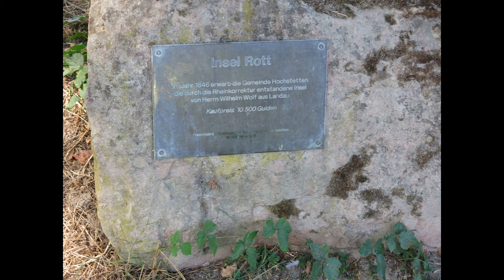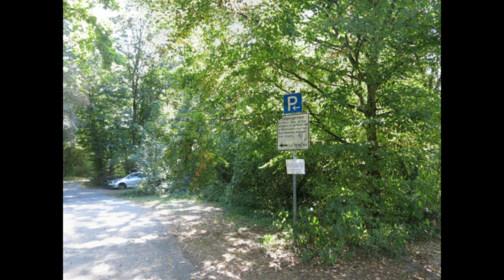Rhein und Insel Rott in September 2020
Die Insel Rott ist eine Rheininsel inmitten eines Naturschutzgebietes, ca. 4 km nördlich der Rheinfähre Leopoldshafen/Leimersheim gelegen. Sie erstreckt sich malerisch zwischen dem Rhein und dem Altrhein und ist über zwei Brücken zugänglich. Auf der Insel gibt es zwei Restaurants, die Fischgerichte anbieten.